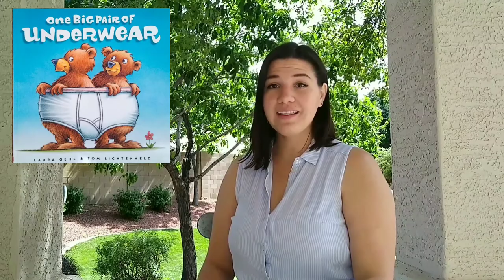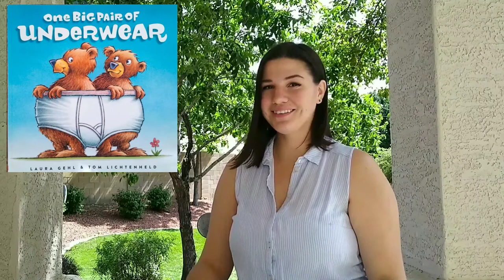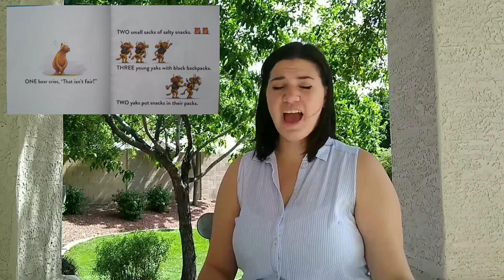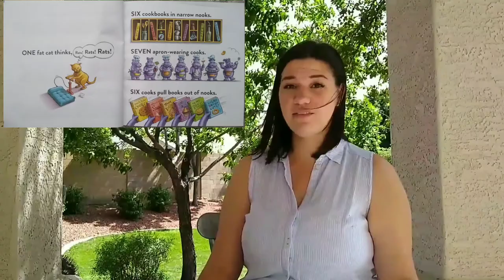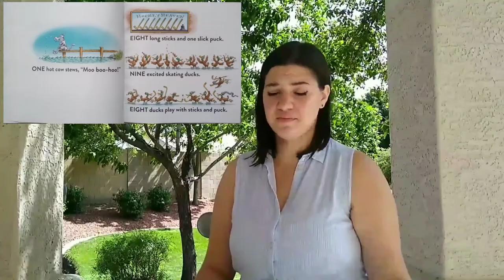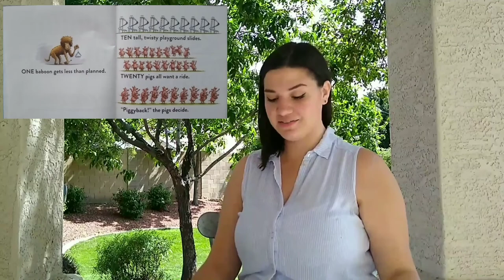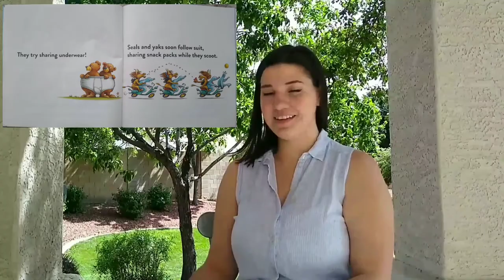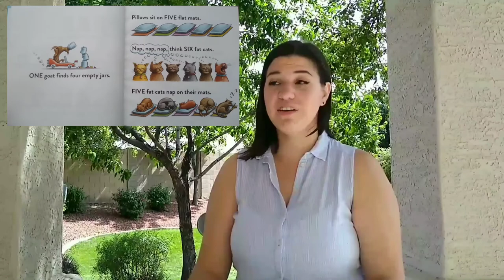Mrs. Brunk's Read Alouds #12: "One Big Pair of Underwear" by Laura Gehl and Tom Lichtenheld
"One Big Pair of Underwear" by Laura Gehl, illustrated by Tom Lichtenheld is a hilarious book that teaches readers how to count and share.

While there is counting on every page (and fun equations to be made!), This book reminds us that it is better to share so everyone can be happy, than leave someone out.
Tune in today to join these zany characters on their adventure to count and share!